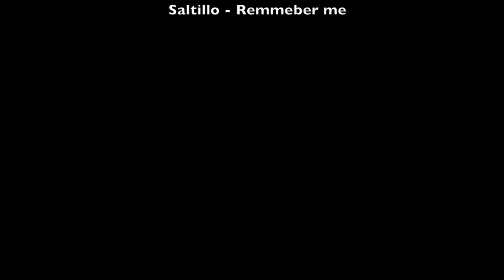Diving in Goa, India - Day 1 - Freddy's Nook and Shelter's Cove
Part 1 of 2 of my dive experience in Goa, India - The Arabian Sea. These dives were done in January, 2017 - Visibility was on average 6 meters, and colour of the water was between green and and turquoise . Shot with a GoPro Hero 5 Black, fitted with a magenta filter and a 600 lumen video light.

Overall a great experience in Grande Island and St. George Island. Recommended for all dive enthusiasts out there.

Many thanks to Barracuda Diving and it's staff. Enjoy!